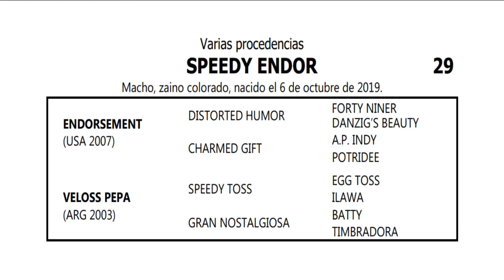29. SPEEDY ENDOR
Endorsement (USA) - Veloss Pepa, por Speedy Toss

Haras Varias Procedencias

Ubicada en Lobos